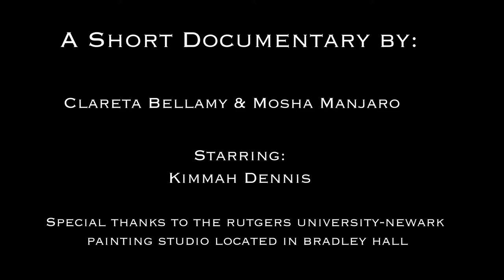"Creative Stroke"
Rutgers University-Newark student Kimmah Dennis is interviewed and discusses her passion for painting.